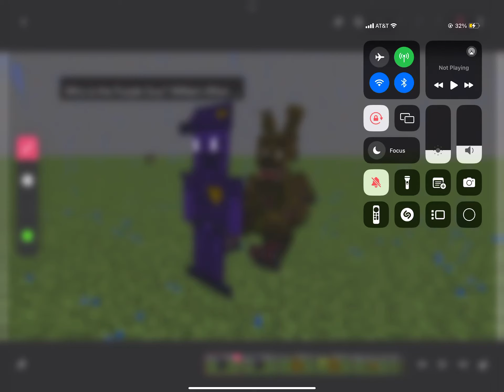FNaF Minecraft google Q&A